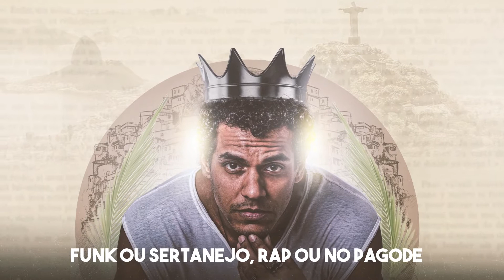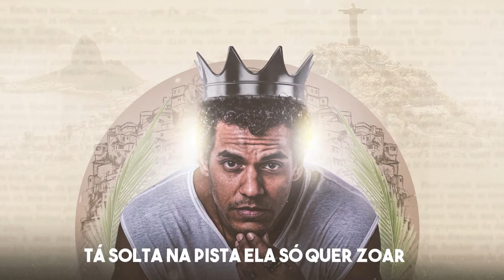Marcello Melo jr - Fruta da Estação Lyric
Fruta da Estação - Faixa VII
Ep. Vagabundo Também Sente Amor

Composição: Marcello Melo jr & Juan O mago
Prod. Musical: Juan O mago
Designer Grafico: Clauco Belfort @produtora_more